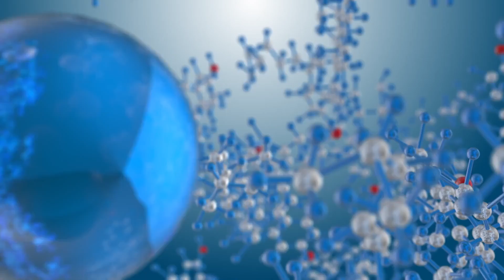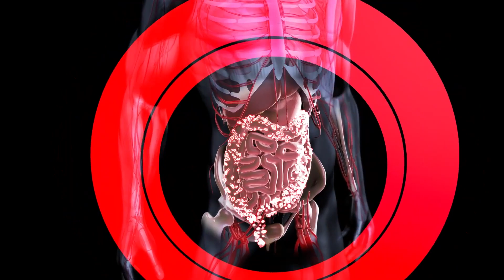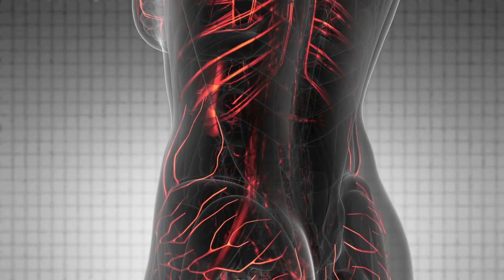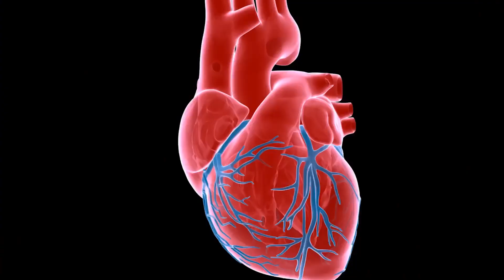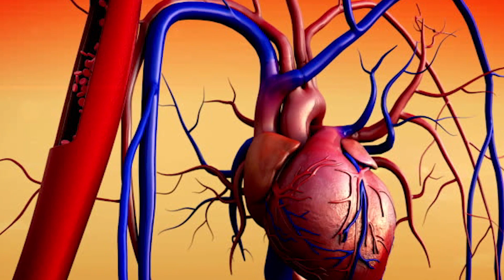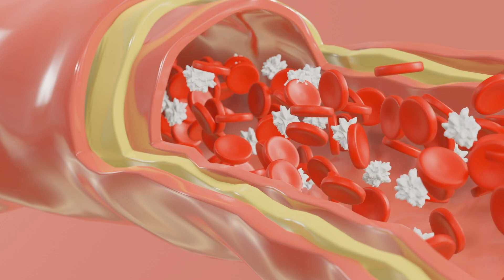Top 10 Foods to Clean Your Arteries that Can Prevent a Heart Attack (SPECIAL FOR OVER 50)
🎥👋 Hey there, amazing viewers! Welcome to this full-length video where we're diving deep into the world of heart health! ❤️🌍

🎯 Today, we're on a mission: to arm you with free health advice that could literally save your life. 🛡️💪

🤔 Wondering why you should care? Heart disease is the silent killer, lurking in the shadows, and it's about time we shine a spotlight on it! 💔🔦

🍏🥑🥦 We'll explore the magic of a heart-healthy diet, dissect the dangers of heart disease, and serve up tips that will keep your heart pumping strong all year round! 📆💖

🎉 This is not just another health video; it's your roadmap to a heart-healthy lifestyle! 🗺️❤️

👀 So grab a seat, maybe even some heart-healthy snacks like almonds or berries, and let's get this life-changing journey started! 🛋️🍓🥜

🙏 We hope you'll invest this time in yourself, because trust us, your heart will thank you! 🕒❤️🙌

Don't miss out on this incredible experience of flavor, health, and joy. 🍃🌟Let the arrow of excitement guide you to a world of health and wellness! 🏹🌍💪

Wishing you all the best in health and happiness! 🌟🌍💚
PureHealthylife Team!